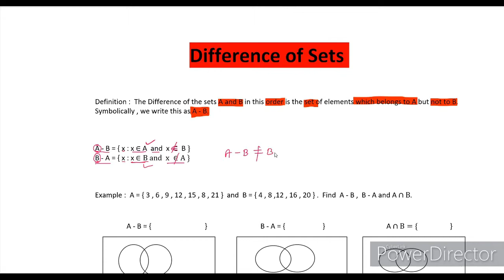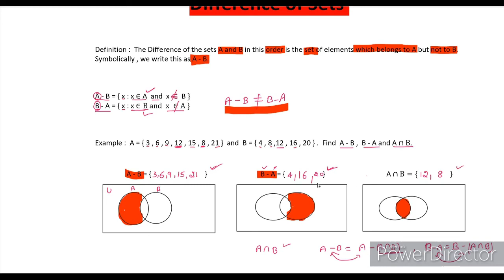Difference of Sets I Operation on Sets Part -8 I SETS Class 11 | PU Maths in KANNADA| NCERT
and
My Channel on Cooking